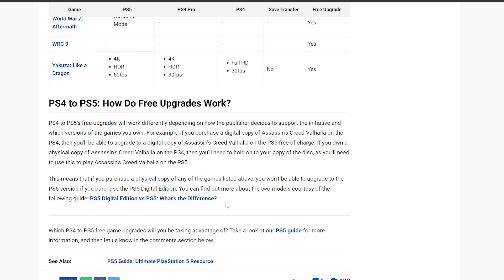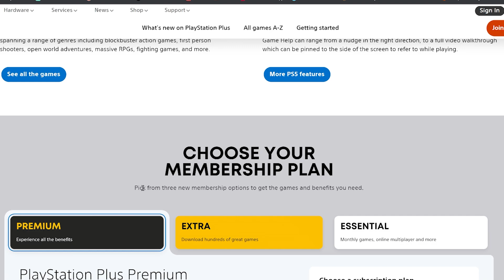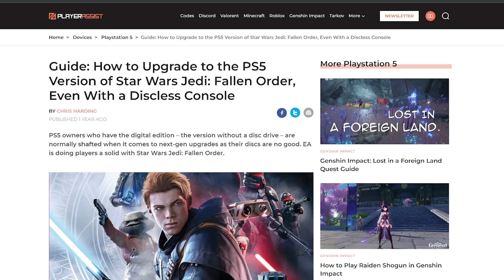Why I Regret Getting a Digital PS5 (Collector's Edition & PS5 Upgrade Issues)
Thinking about the transition from a physical PS4 to a digital PS5, I felt compelled to discuss the issues coming up with games that have PS5 upgrade, collector's edition with only physical discs, PS Premium and other issues that come up with transitioning from a Standard PS4 to an all digital PS5. Please spread this so that developers and publishers can be more mindful of this.

Time Stamps -
00:00:00 Intro
00:00:55 PS5 Upgrade Issues
00:01:55 PS Premium
00:03:05 Star Wars Jedi Fallen Order For the Win
00:04:00 Collector's Edition Issues
00:08:48 Summary & Outro